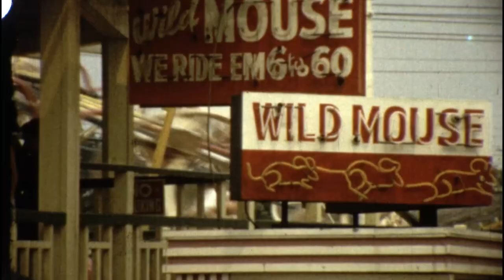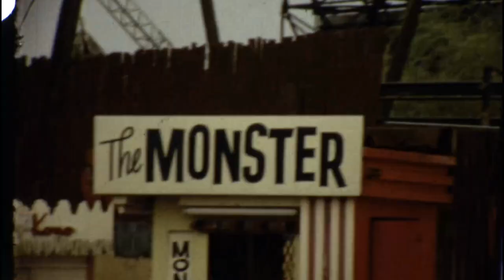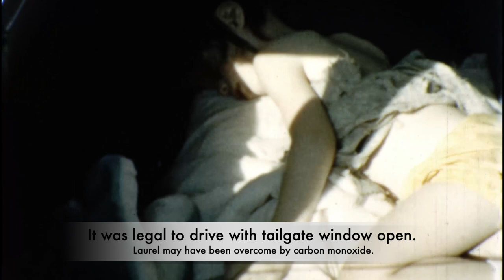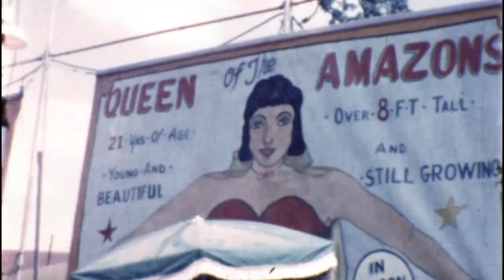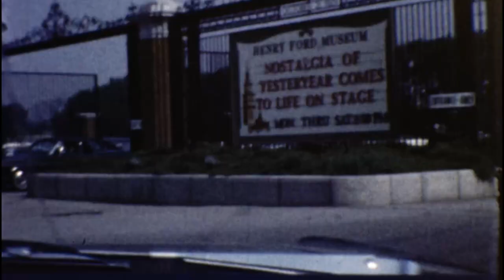Miller Home Movies 1967 1968